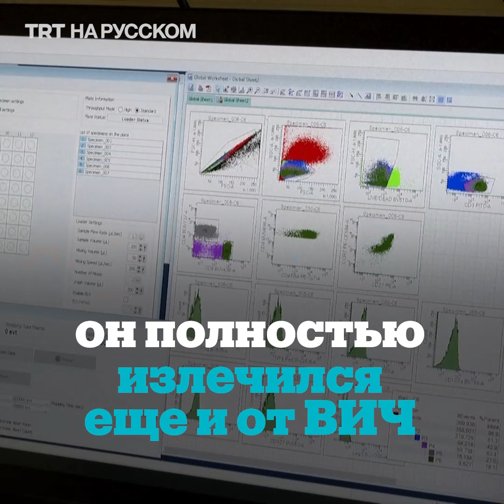Третий человек в мире полностью излечился от ВИЧ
Третий случай выздоровления от ВИЧ после пересадки костного мозга подтвердили в клинике Дюссельдорфа.

Источник: Рейтер от Института Пастера, Франция